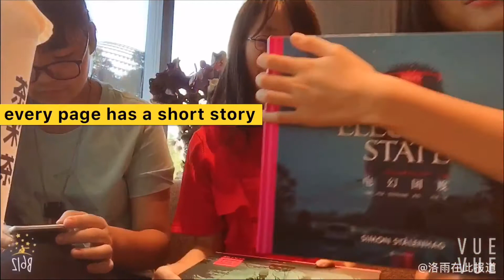2019 SUMMER VLOG: Beijing #1-- FRIENDs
Hey guys this is OOPS MOM&ME
哈咯這里是囧女～
I was so excited to meet my best friends and my elementary school friends ~
非常高兴可以再次见到我的好朋友和我的小学同学～
we haven't see each other for over two years
我们超过两年没见面了
and it's about you guys to find out what else i did~
剩下的就换你去看看我还做了什么～